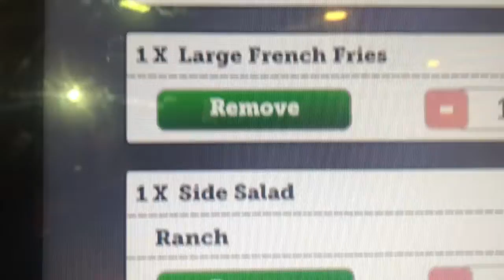road trip with my besties!!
Last Video-

Hope you like this video of Morgan and I on our way back from the FSU clinic (go watch it, link up above)!!